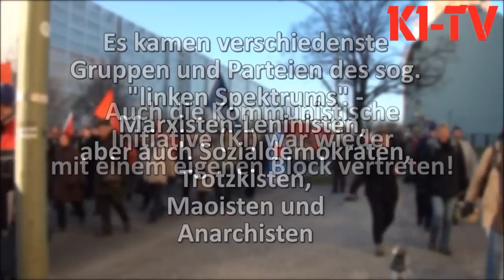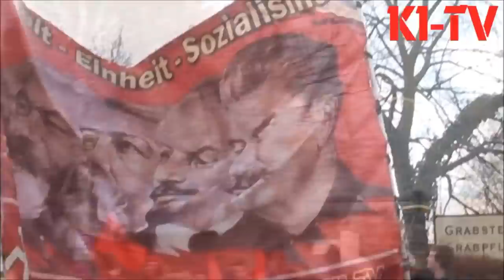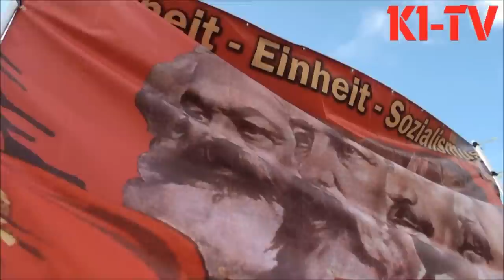REUPLOAD: Mit der Kommunistischen Initiative auf der LLL-Demo 2012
Das Video wurde produziert von der Kommunistischen Initiative Deutschland